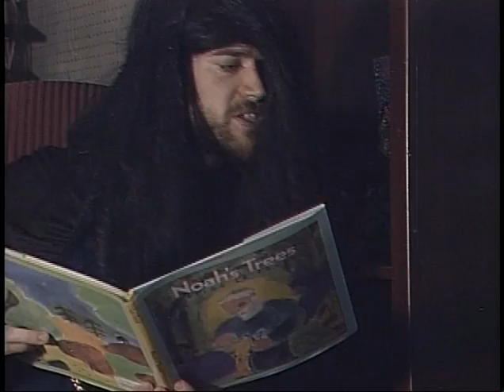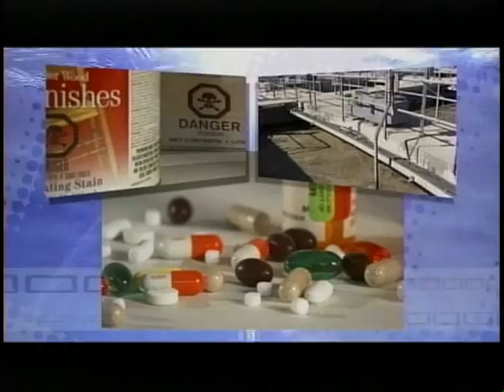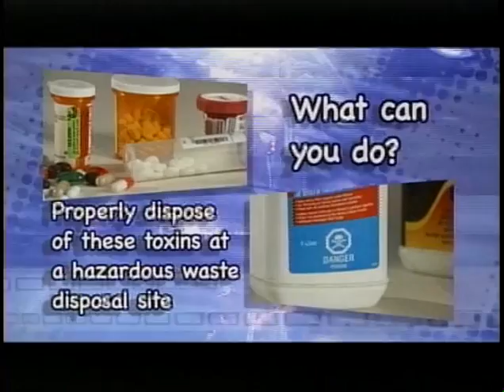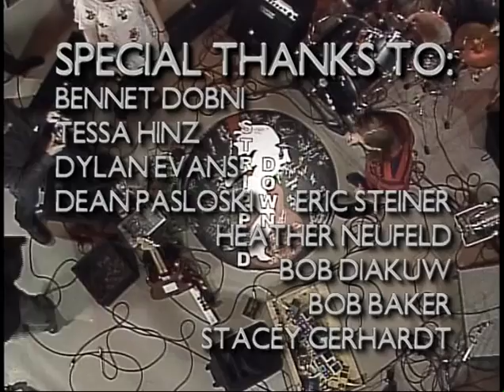Stripped Down S3 Ep 42 - Ultimate Power Duo - SEASON FINALE, July 2010 SPACE DRAMA STORYBOOK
Putting a giant, bizarre bow on our incredible 42 (43 if you count the two part Season premiere) episode season - the UPD- The Ultimate Power Duo make their long awaited return to the Stripped Down Studio and partake in an epic retelling of a classic space drama.

What did you just watch? I don’t know. They don’t know.  No one knows.

This was probably the biggest show we ever did in studio and one of the longest edits. This was one of J.J. Neufeld’s babies and it was awesome watching him do what he usually does- only turned up to 11.

I think we shot this on a Sunday which - I don’t know why- but it seems funny.

Over the next week I’m gonna go back and go through all 43 episodes of our third season and make sure it’s all intact and all the shows are complete. Wow. This felt good.